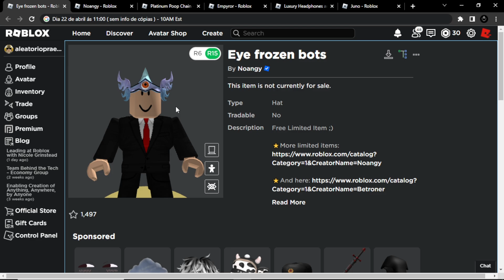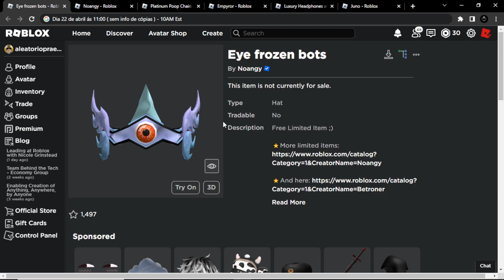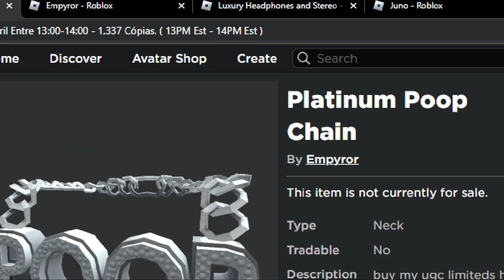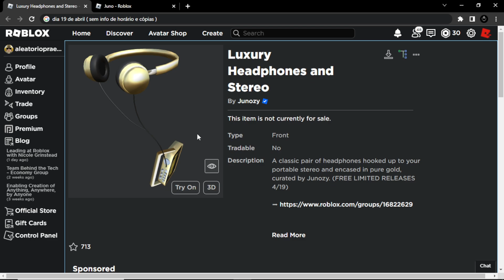3 Novos itens Limited u Grátis no Roblox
Itens exclusivos limitados (Ou Limited Unique, Limited U) são aqueles que são vendidos em quantidades específicas com um preço fixo após a liberação e ficam imediatamente disponíveis para revenda ou negociáveis uma vez esgotados, em comparação com itens limitados que geralmente saem da venda como itens regulares até serem selecionados manualmente tornar-se limitado. Também há números de série anexados ao item, dependendo de quando o item foi comprado. Itens exclusivos limitados costumam ser vistos como mais valiosos que itens limitados regulares, e isso é amplificado pela demanda por determinados números de série, que também significam quando a cópia exclusiva foi comprada (1, 42, 1337 etc.).

Seja Membro